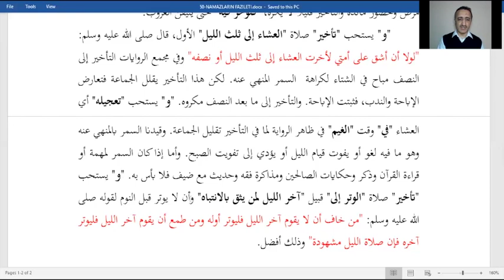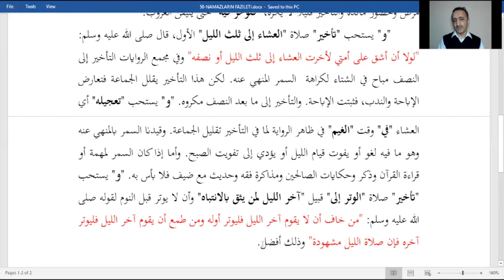Fıkıh Dersleri 50 - Namazların Vaktinde Kılınışları | Rasim Haner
Namazın "Kamil Eda" vakitleri?
Namazın ilk vakitleri
Yaz Ayları ve Kış aylarında namaz vakitlerinin durumu.